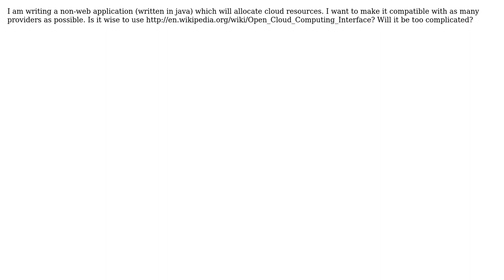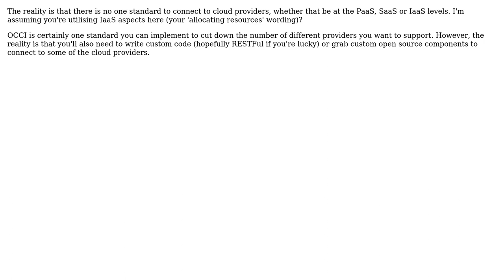Software Engineering: OCCI for non-web application (2 Solutions!!)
Software Engineering: OCCI for non-web application

With thanks & praise to God, and with thanks to the many people who have made this project possible! | Content (except music & images) licensed under CC BY-SA | Music | Images & others | With thanks to user Martijn Verburg user gnat user Florian Feldhaus user bonzi and the Stack Exchange Network Trademarks are property of their respective owners. You are responsible for your own actions.